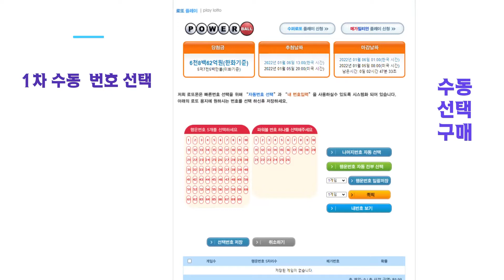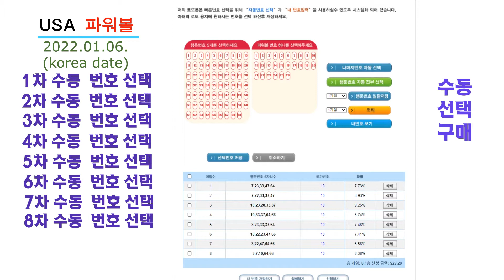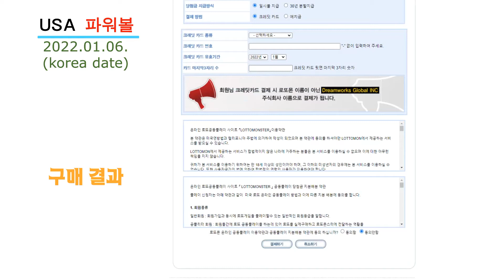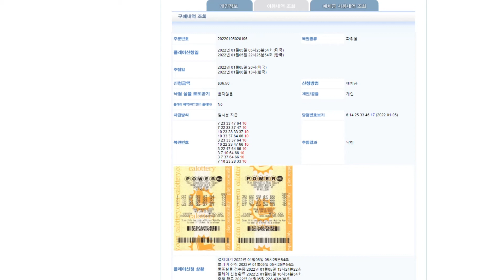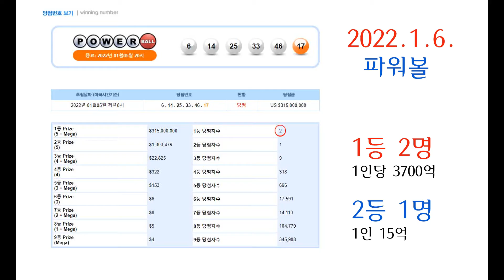파워볼 7000억원 도전 6차 _ 시즌2 (2022.1.6.)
미국 로또 파워볼 7000억원 6차 도전해 보았습니다.
1등 2명
2등 1명

[ 미국 로또 당첨확률 높이기 ]
1. 지속적으로 같은 숫자를 찍어라
2. 10장 이상 사라
3. 자동은 같은 곳에서 사라
4. 예산을 초과 하지 마라
5. 생활비에서 로또를 사지마라
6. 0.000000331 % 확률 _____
(1장이든 10장이든 별 의미없음)

- 매주 10장씩사려면 -
1. 파워볼 1개 = 1~ 26
*** 파워볼 번호 1개를 만들어라

2. 행운번호 5개 = 1 ~ 69
잘 나왔던 번호를 골라서 1년동안 사라
다 다르게 번호를 만들어서 셋팅하라
5* 10 = 50 개가 나온다.

1~69 중에 50개를 만들어라

3. 매주
10장씩 20$
수수료 16.5$
총 36.5$ 지출된다.
약 45,000 원이다

45000 * 5주 = 225,000 원 (매달 지출되는 로또금액)